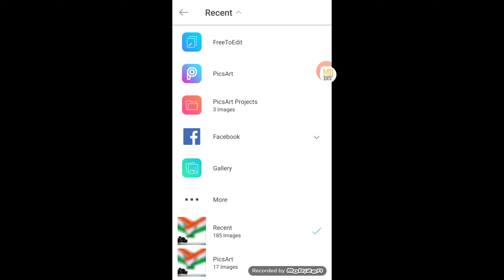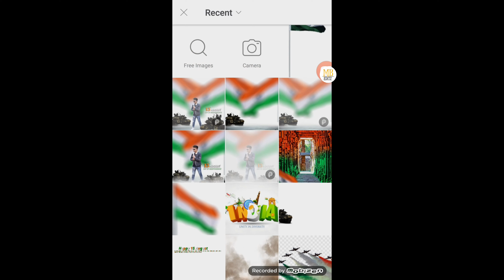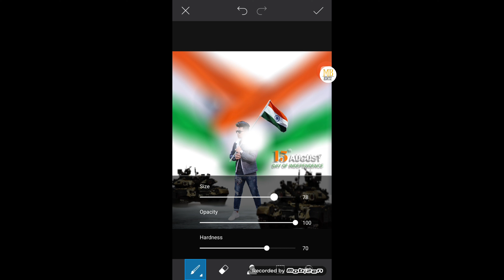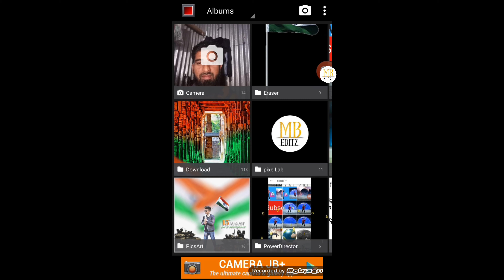PicsArt 15 August Photo Editing Tutorial in picsart Step by Step Independence editing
👉 🎁 ​कमेंट​ करें !
 करना बिलकुल न भूलें!